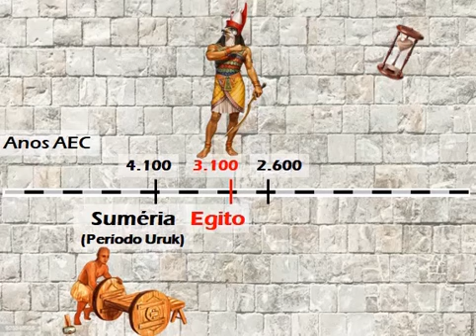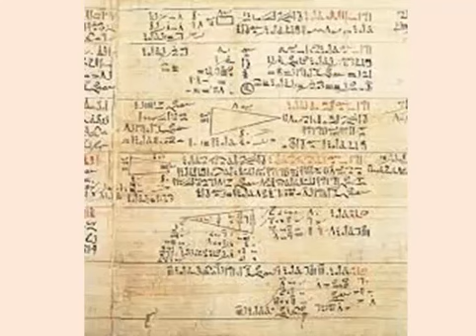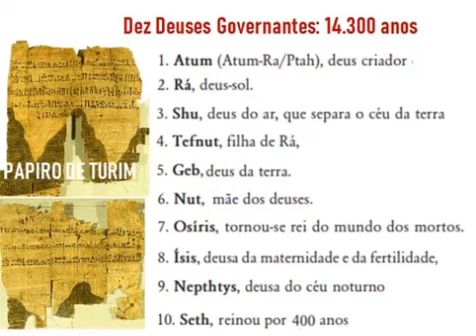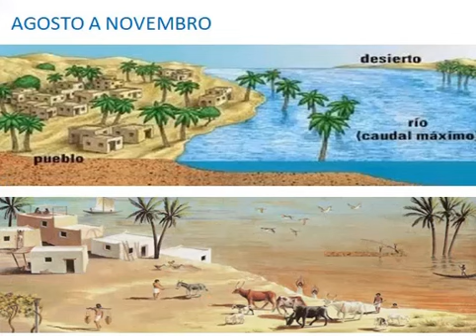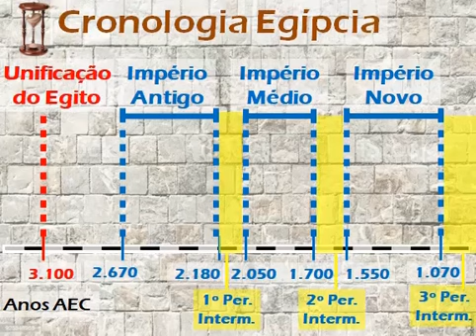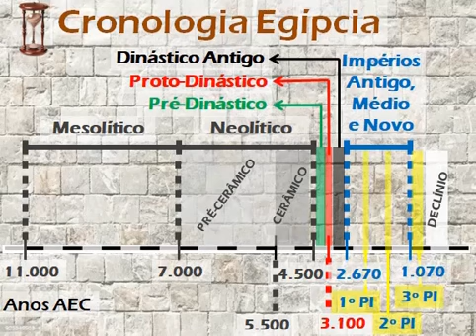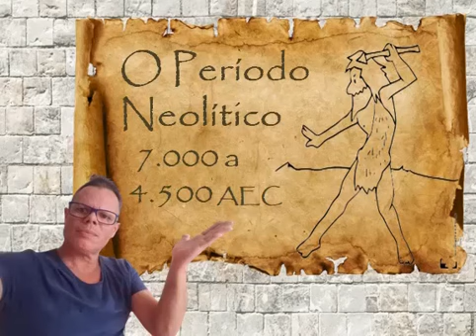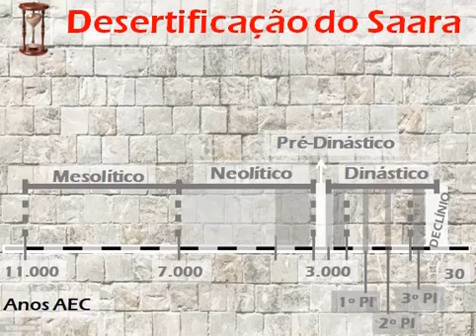A Civilização Egípcia – Parte 1: Origens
A Civilização Egípcia é a segunda mais antiga civilização que a arqueologia conhece, tendo surgido cerca de um milênio depois que a Civilização Suméria floresceu na Mesopotâmia e meio milênio antes da Civilização Harappa emergir no Vale do Indo.

Os egípcios viviam em uma estreita faixa de terra cultivável, ladeada pelo deserto que flanqueava e protegia o Vale do Nilo pelos dois lados.

Embora houvesse oásis no deserto ocidental, o deserto oriental era praticamente inabitado, com exceção de umas poucas áreas de extração de recursos naturais.

O deserto serviu como fonte de metais preciosos, pedras semipreciosas e sal, usado na mumificação dos corpos, e que era extraído das regiões desérticas próximas ao delta.

Um importante entendimento sobre a geografia do antigo Egito diz respeito à divisão que envolve o Baixo e o Alto Egito.

O Rio Nilo nasce no grande Lago Vitória, localizado em terras mais altas do interior do continente africano, e após percorrer os seus cerca de sete mil quilômetros de extensão, o Nilo deságua nas terras baixas do litoral do Mar Mediterrâneo.

Advém daí a identificação de Alto Egito (se associando às terras mais elevadas do interior do continente) e Baixo Egito (em referência às terras menos elevadas do litoral).

O Baixo Egito é a própria região do delta, com cerca de 483 quilômetros de largura na parte mais larga, ao norte.

No Baixo Egito localiza-se o amplo e também fértil Delta do Nilo. E seguindo ao sul encontra-se um vale estreito, com largura média variando de 1,6 a 3,2 quilômetros, e larguras máximas em torno de 20 quilômetros, que constitui o extenso vale fértil fluvial tanto do Baixo quanto do Alto Egito.

O limite norte do Alto Egito era a cidade de Mênfis, onde hoje se encontra a moderna cidade do Cairo, que fica na extremidade sul do delta.

O limite sul do Alto Egito tradicionalmente se encontrava na Primeira Catarata: uma região de quedas d’água ligeiras e ensurdecedoras, distante cerca de 950 quilômetros da foz no Mediterrâneo.

Anualmente, os vales férteis do Nilo eram inundados de maneira lenta e gradual, em função do derretimento do gelo da primavera, verificado no interior do continente africano, onde se localizava a origem tanto do curso do Nilo quanto dos seus afluentes.

Com recursos excedentes, a administração central patrocinava uma série de ações com efeito sobre o desenvolvimento social e cultural da sociedade egípcia, cuja condução era levada a cabo por uma burocracia de escribas e líderes religiosos, que se encontrava sob controle do faraó.

O marco da fundação da Civilização Egípcia foi a unificação política do Alto e do Baixo Egito, sob a reinado do primeiro Faraó, por volta de 3.100 AEC.

Seus mais de três milênios de história dividem-se em três grandes períodos, conhecidos como Império Antigo, Império Médio e Império Novo, com cada um deles separado por um Período Intermediário, sempre marcado por instabilidades.

O apogeu da civilização egípcia foi durante o Império Novo, quando o Egito rivalizou com o ariano império Hitita e os impérios semitas da Assíria e de Mitani.

Na sequência, a civilização egípcia começou a declinar, quando sofreu uma sucessão de invasões por potências estrangeiras. Sob o reinado de Cleópatra, o Egito caiu perante o Império Romano, tornando-se sua província no ano 30 AEC.

Gostou dessa história? Para saber os detalhes que envolvem os períodos Mesolítico e Neolítico do Egito, assista ao vídeo até o final.

Referências bibliográficas:

BLAINEY, Geoffrey. Uma breve história do mundo. Curitiba: Fundamento, 2.015.
BRANCAGLION, Antonio. Quadro Cronológico Lista de Reis. Laboratório Seshat de Egiptologia do Museu Nacional. Rio de Janeiro: UFRJ, [s.d.].
CAVALLI-SFORZA, Francesco; Luca, Luigi. Quem somos?: História da diversidade humana. São Paulo: Editora Unesp, 2.002.
______; ______; Menozzi, Paolo; Piazza, Alberto. The history and geography of human genes. Abridged paperback edition. Princeton: Princeton University Press, 1996.
DOBERSTEIN, Arnoldo Walter. O Egito antigo. Porto Alegre: Editora Universitária da PUCRS, 2.010.
HUBNER, Manu Marcus. Dez Reis Primordiais. In: Webmosaica, v. 6, p. 124-132, 2.014.
SAGAN, Carl. Cosmos. São Paulo: Companhia das Letras, 2.017.

Créditos:

Vinheta: Josh Woodward, Coffee